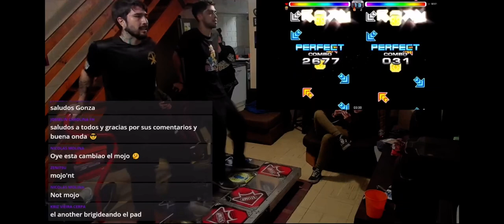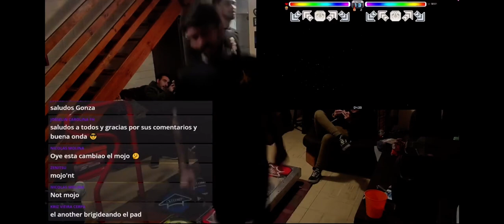PIU MOD - Crazy In Love Lv18 (ITG STAMINA) 18 Greats SS [VJ] Another48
Pump it up MOD Rootage Edition by ARKA, in Fastidious House
Player: Another48

Un poquito de lo que se logró antes de venir a los Niuyores jajaja
Extraño jugar estas canciones u.u